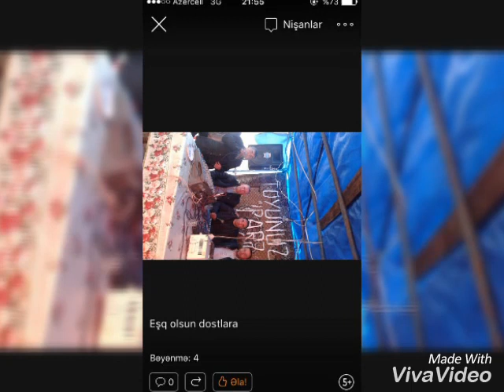GURCUSTAN DARVAZLI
Seferli kendi dmanisi